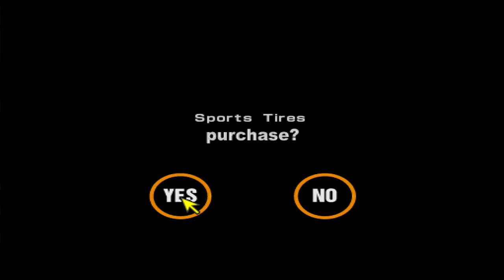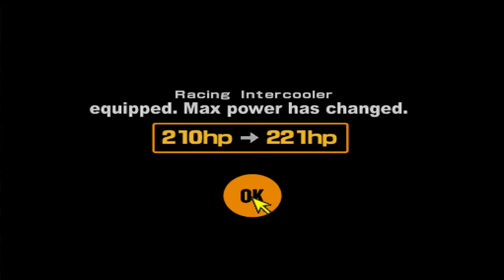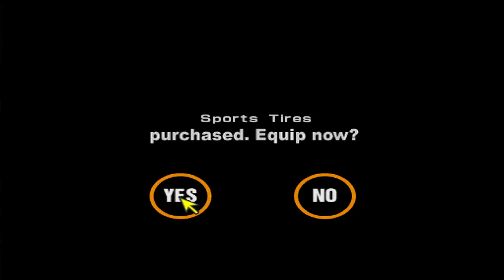Gran Turismo 2 (Part 8) - National Fields - HGPlay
Gran Turismo League - GT Japan Nationals

Do you like Midfield Raceway? Well watch me race it 3 times over! I mean, if you're a Midfield Raceway fan you may or may not love it.